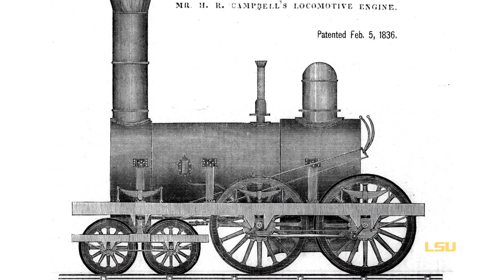What to Do with CO2?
The concentration of carbon dioxide (CO₂) in our atmosphere sets new records each year. Today, it’s the highest it’s ever been since there were people on the planet.

LSU researchers in several colleges are working on solutions: bridging science, engineering, environmental and coastal sciences, as well as law and policy.